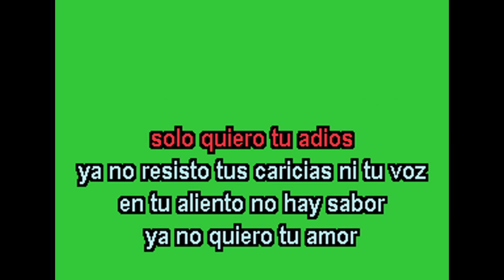VICKIANA ME VOY A LIBERAR KARAOKE